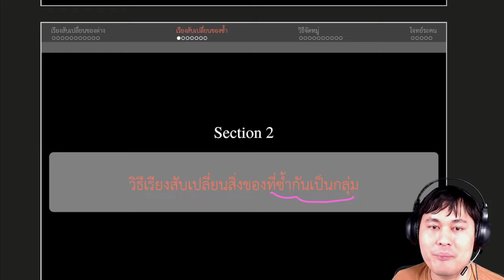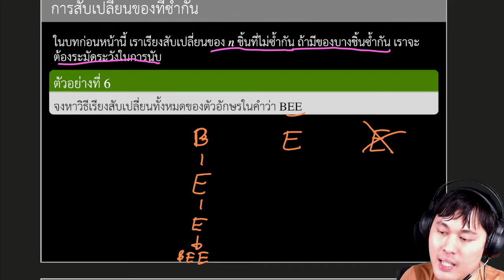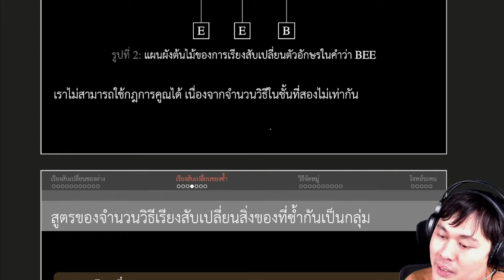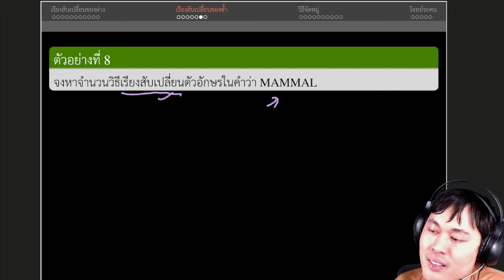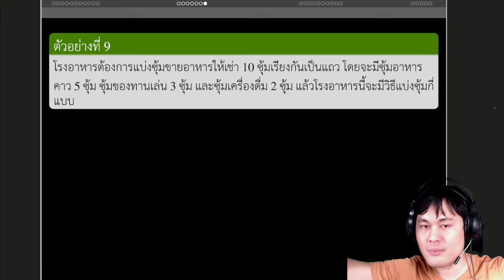Fundamental Math - คาบเรียนที่ 07 ตอนที่ 2 - วิธีเรียงสับเปลี่ยนสิ่งของที่ซ้ำกันเป็นกลุ่ม